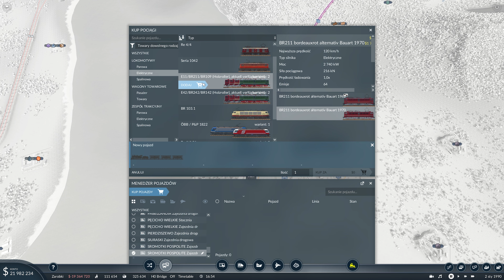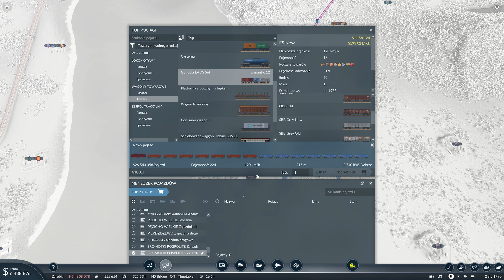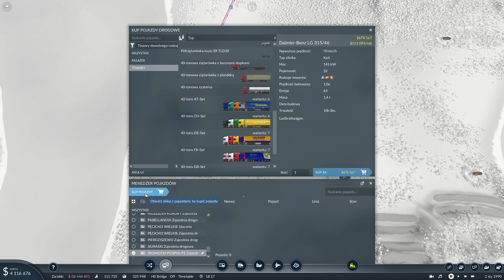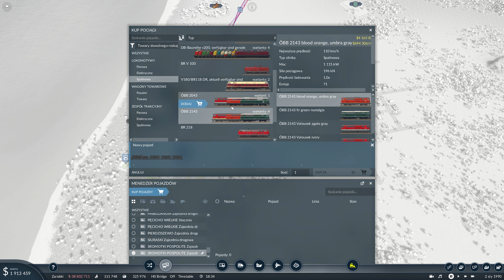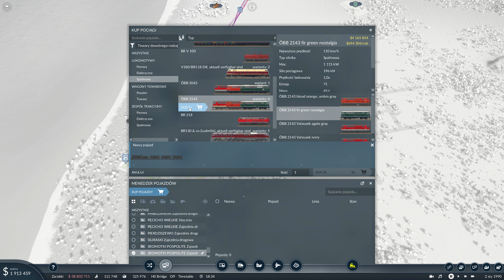TRANSPORT FEVER 2: SUMMER 🌞 | #15 | Przemysł maszynowy 🌞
Transport Fever 2: Summer, to nowa seria na kanale GraNaKompa, w której ponownie zajmiemy się budową prężnie działającego transportu, łączącego miejscowości.
UWAGA: Cała seria Transport Fever 2: Summer przeznaczona jest dla osób pełnoletnich!!!

REGULAMIN:

1. Nie przeklinaj na czacie (trochę kultury).
2. Nie obrażaj prowadzącego, oraz innych widzów, ponieważ szybko pożegnamy się.
3. Nie spamuj emotkami, oraz nie używaj CAPS'a. Nightbot tego nie lubi i blokuje takie wypowiedzi.
4. Nie reklamuj innych kanałów. Jest to niekulturalne i w ten sposób daleko nie zajedziesz.
5. Nie udostępniaj żadnych linków. I tak nie pojawią się na czacie, a możesz za to wylecieć.
6. Nick'i zawierające wulgaryzmy są niedozwolone.
7. Baw się dobrze i daj bawić się innym. W końcu od tego są gry.
8. Nie pisz do mnie "EJ". Posiadam imię, oraz ksywę.
9. Nie pytaj kiedy ukaże się film z jakiejś gry. Jak będzie to będzie.
10. Nie pytaj o moderatora lub admina na discordzie. Wybieram ich samodzielnie.